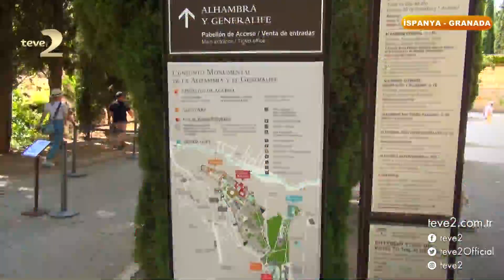Çok Gezenti: Endülüs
Çok Gezenti’nin bu haftaki rotası İspanya’ydı. Burak Akkul; İspanya’nın güneyinde yer alan, hem tarihi hem de kültürel açıdan İslam Medeniyetleri arasında oldukça önemli bir yerde bulunan Endülüs Topraklarını merak edenler için paylaştı. Endülüs; İber Yarımadası’nda 711-1492 yılları arasında Müslüman etkisi altında bulunan bölgeye verilen isimdir. Endülüs’te en fazla Müslüman eserin bulunduğu şehir ise Granadadır.